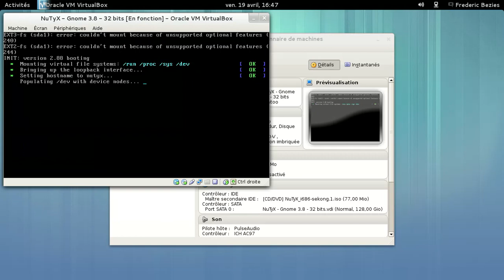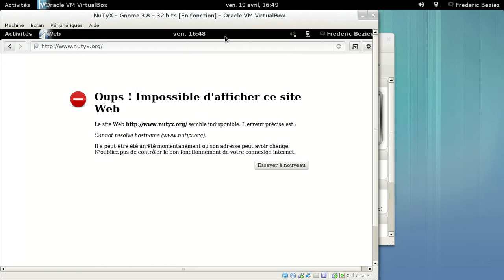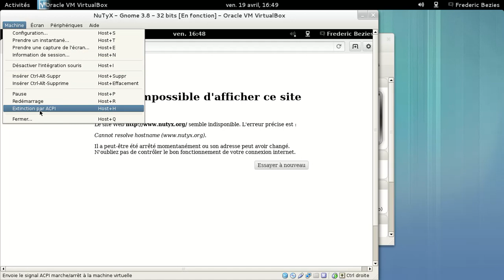NuTyX Sekong.1 Gnome 3.8 - 32 bits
NuTyX Sekong.1 Gnome 3.8 - 32 bits dans VirtualBox.